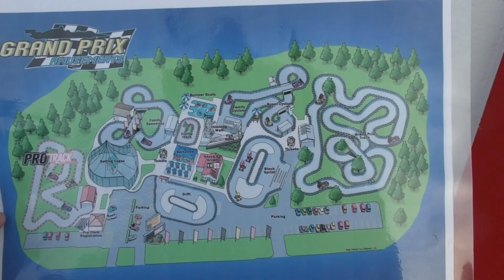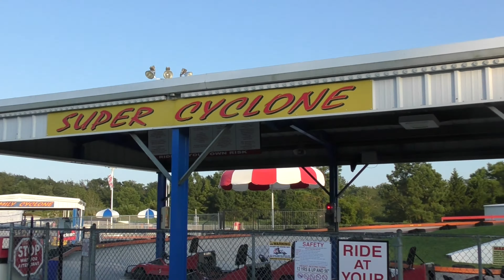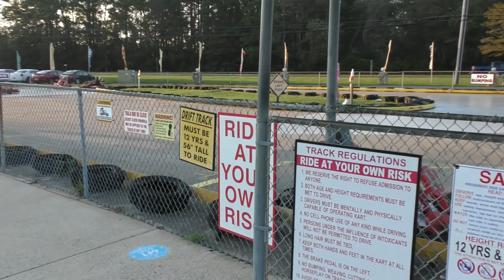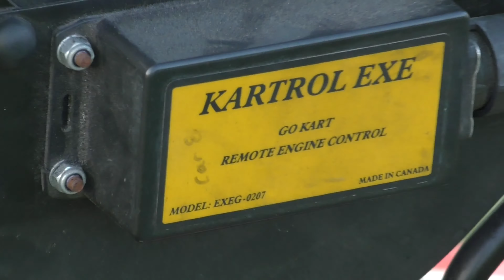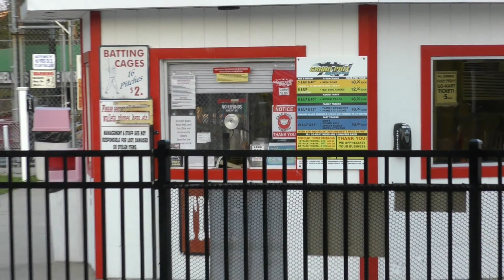Grand Prix Amusements, OCMD 10